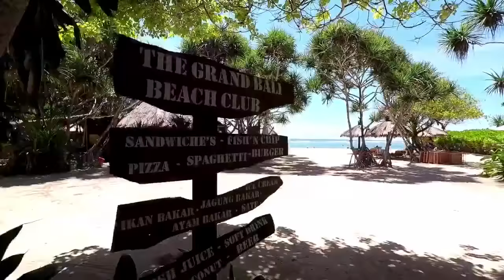Bali Heaven on Earth I Bali Budget Honeymoon I Bali Hotel, Flight I Best Budget Honeymoon Trip Bali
Bali is the really heaven on earth for tourist .